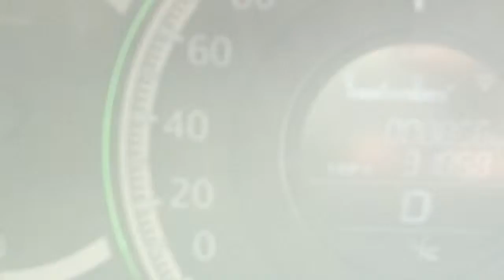Patagonia argentina - Ruta 5 infinita, inhóspita (1 de 2) Río Gallegos a El Calafate